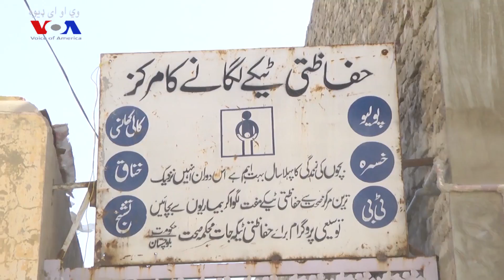په بلوچستان کې ماشومانو ته د پولیو خلاف د څاڅکو ورکولو کېمپین پېل شو